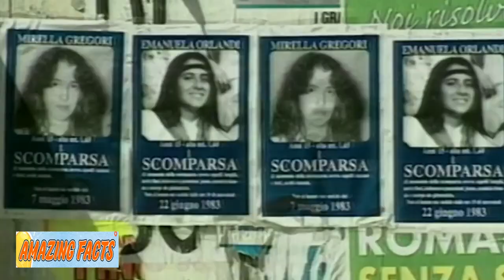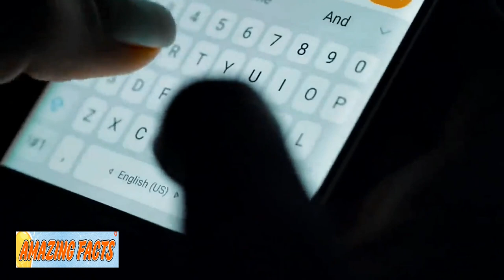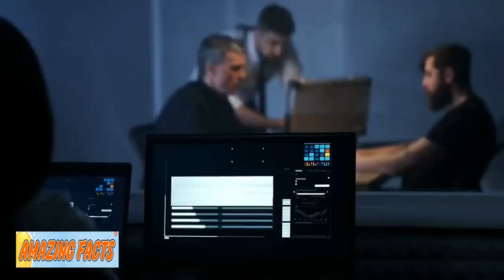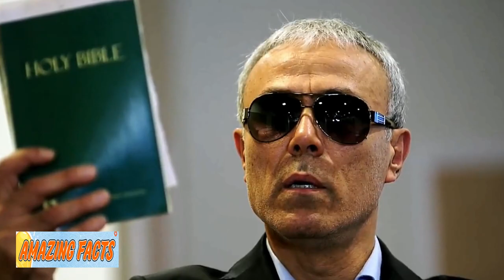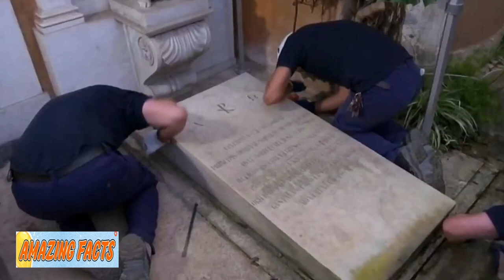36 Years After An Italian Teen Disappeared, Police Made A Disturbing Discovery Inside A Vatican Tomb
36 Years After An Italian Teen Disappeared, Police Made A Disturbing Discovery Inside A Vatican Tomb

For the first time in nearly 40 years, the family of missing teenager Emanuela Orlandi seem to have a promising lead. The mysterious case has baffled police since 1983, but now an ominous tip-off may finally be pointing them in the right direction. And Emanuela’s relatives hold their breath as the Vatican workers prize open two ancient tombs. Perhaps no one could have predicted, though, what the group are about to find.

On June 22, 1983, after leaving a music class in the Italian city of Rome, Emanuela vanished without a trace. Since then, alleged sightings and ominous conspiracy theories have only fueled the mystery that surrounds the 15-year-old’s disappearance. But despite intense media coverage and tireless efforts from Emanuela’s family, no leads have ever provided a breakthrough – until now, it appears.

In the summer of 2018, you see, the Orlandi family received an anonymous message that seemed to hint at Emanuela’s whereabouts. The cryptic clue – which reportedly instructed the recipients to “look where the angel is pointing” – sounded like something from a Dan Brown novel. And ultimately the tip-off would lead investigators to the heart of a Vatican City cemetery – but would it hold the key to the mystery?

36 Years After An Italian Teen Disappeared, Police Made A Disturbing Discovery Inside A Vatican Tomb